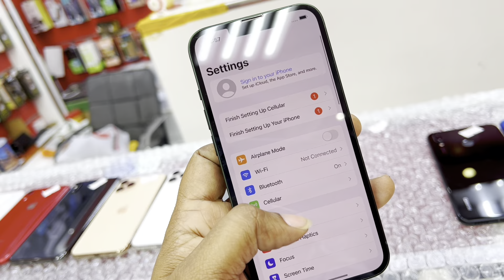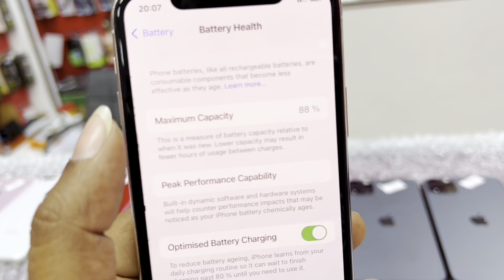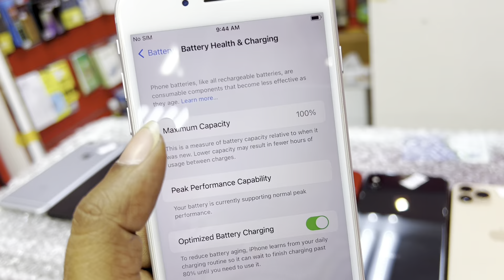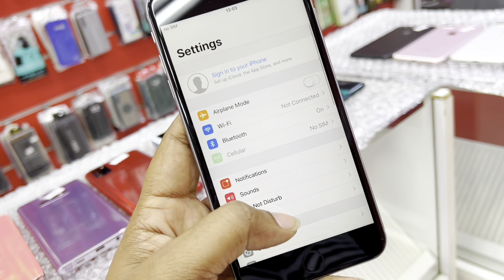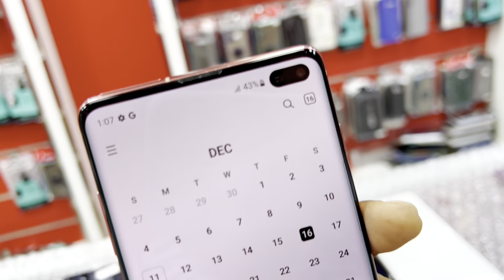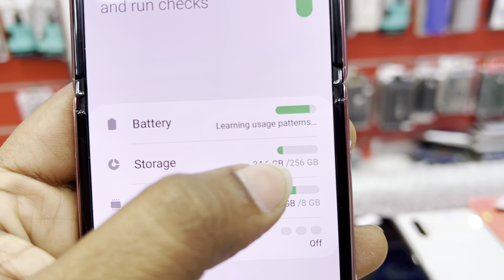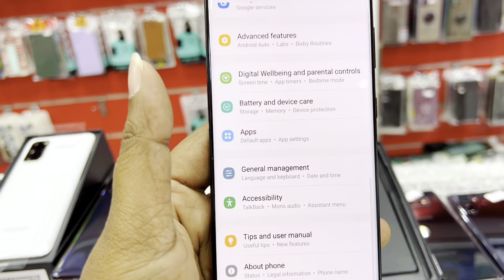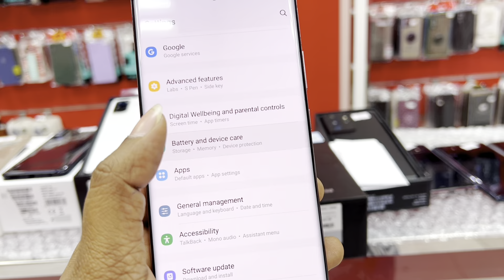মোবাইল বাজার ,পাইকারি দামে মোবাইল পাবেন👈Price oi n Oman Real📱👈